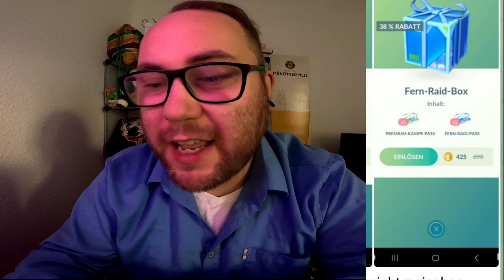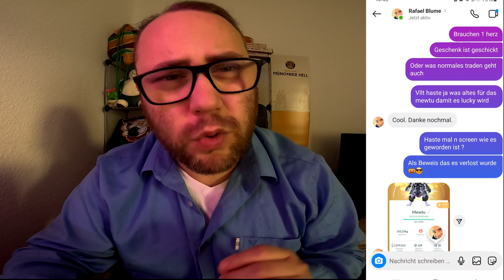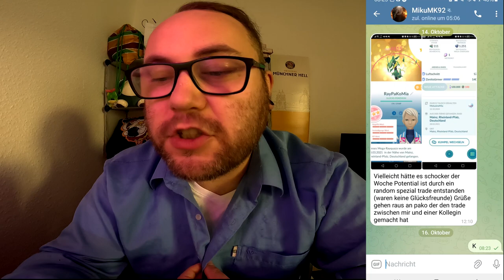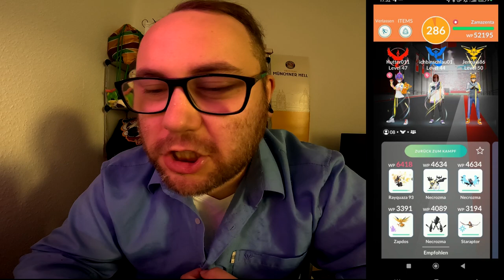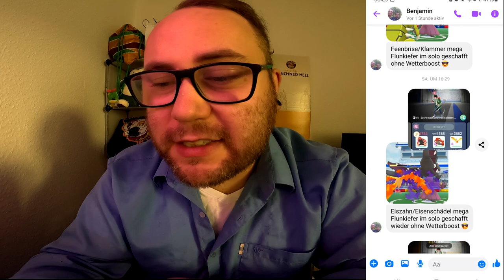Raid Am Mittwoch Vol. 307 (Highlights & Schocker) | Pokémon GO Deutsch # 3145